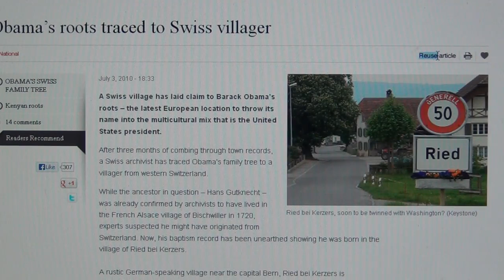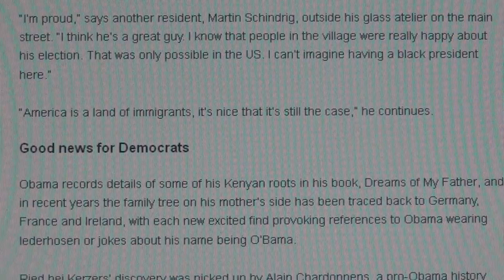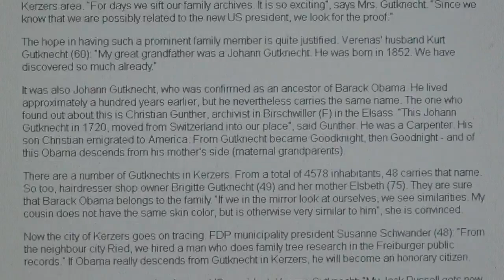Cheyenne Chief Little Wolf Speaks 2013 & Obama has Swiss Ancestors from Bern Switzerland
This is an old video of mine from 10 years ago, which Hate Spit Tube had disappear, when under pressure of the SwiSSies they had my entire channel disappear. Also Part 3 of the Swiss Beast series has been taken down from my Giureh channel, so you better download and reupload all my videos, before they'll all disappear through the active censorship by the nefarious trio of Pinklistkillers, SwiSSies and Hate Spit Tube.